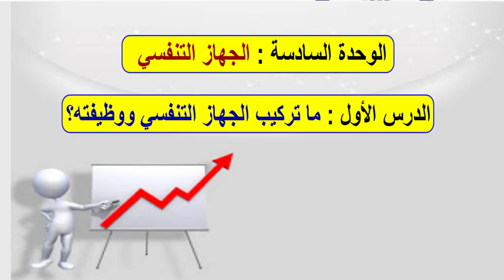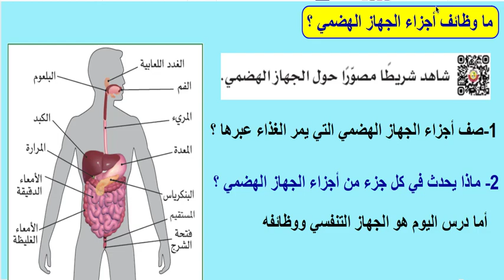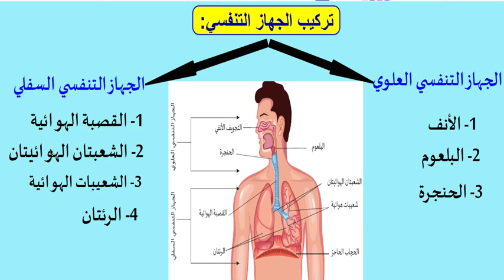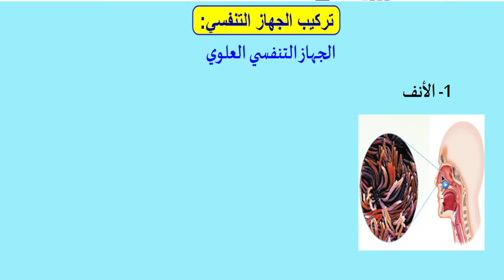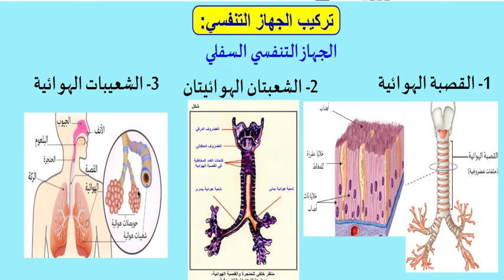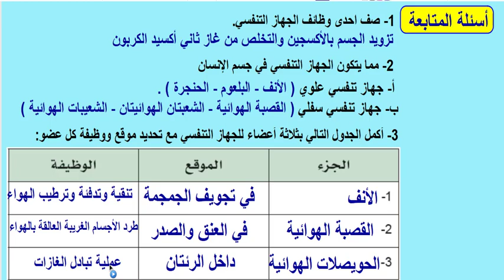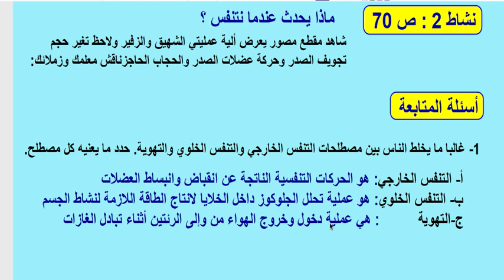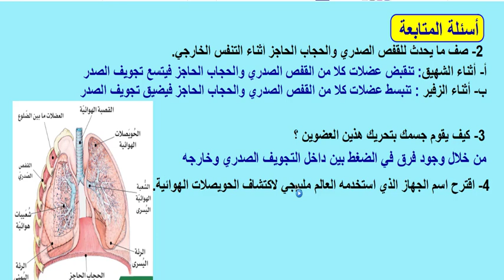صف ثامن علوم ما تركيب الجهاز التنفسي وما وظيفته ؟ 9